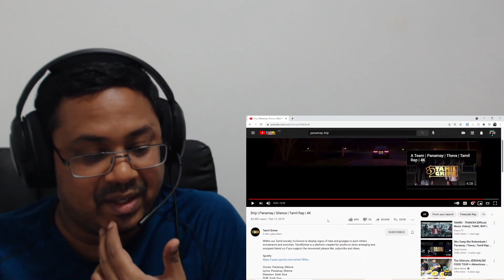Drip | Panamay feat. Silence